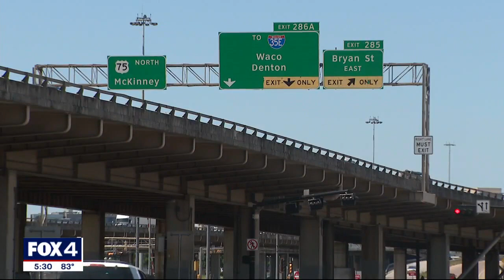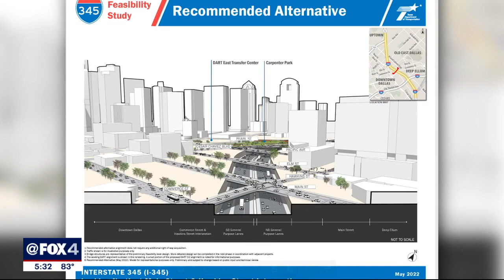Dallas City Council ready to continue I-345 TxDOT project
Dallas City Council members say they are ready for TxDOT to move forward with plans to tear down a critical freeway overpass downtown.